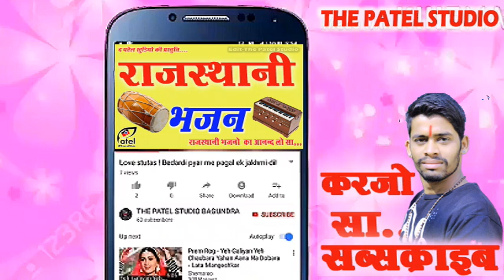लाडू नाथ के भजन !! marwadi bhajan !!ladu nath ji ke bhajan !! ladunath bhajan 2021 ! लादुनाथ जी वाणी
लाडू नाथ के भजन
लाडु नाथ जोगेला
लालू नाथ जोगी
लाडू नाथ भजन
लाडू नाथ योगी के भजन
लादू नाथ जी की वाणी
लादू नाथ जोगी
लादू नाथ की वाणी
लादू नाथ जी भजन
लादू नाथ कालबेलिया भजन

लादू नाथ जी का भजन
लादू नाथ का भजन
लादू नाथ कालबेलिया
लादू नाथ जी
लादू नाथ जी महाराज
लादू नाथ का गाना
लादू नाथ जी महाराज का भजन
ladunath ji ke bhajan
ladunath ji ke bhajan kalbeliya
ladunath bhajan
लादू नाथ भजन
लादुनाथ जी वाणी
ladu nath ji ke bhajan
ladunath ji ke bhajan jagdish palana
ladu nath ji ki bani
ladunath ji ka bhajan

laddunath kalbeliya
laddunath
laddunath mobile number
laddunath mobile
लाडू महाराज
लाडू महाराज का भजन
लाडू महाराज भजन
लाडू महाराज सॉन्ग

लड्डू महाराज का भजन
laddu maharaj ka bhajan
लड्डू महाराज भजन
लड्डू महाराज का भजन भेजिए
लड्डू महाराज का गाना
लड्डू महाराज का नया भजन
लड्डू महाराज का भजन 2021

लादू महाराज का भजन
लादू महाराज भजन
लादू नाथ महाराज के भजन
लादू जी महाराज के भजन
लादू जी महाराज
लादू जी महाराज भजन
लादू नाथ जी महाराज की वाणी
लादू नाथ जी महाराज की आरती

Patel studio official
Patel live coverage
Studio patel
The Patel Studio
patel studio
the patel studio
Patel rajsamand
Patel.studio.
The.patel.studio.
Patellive
remix song

Patelstudiobk
Patelstudio
THE PATEL STUDIO
Patelstudiorajsamand
Thepatelstudio
Patelstudio
Patel studio khamba
P.d.s.live
Patel studio bk
remix song
dj remix song
remix by the patel studio
remix song patel studio
The patel  remix song.
Patel studio dj remix song
remix by patel studio
remix song the patel
Patel dj remix song

khajuriya shyam song !! new dj Remix song !! खजुरिया श्याम !! Rajasthani song !! खजुरिया बावजी भजन

राजस्थानी भजन ट्रैक !! bhajan track 2021 | dj track !! track !! भजन संगीत म्यूजिक ट्रैक !! ट्रैक

कटे पधारिया ओ खजुरिया भेरूजी के जाती सिंगर हजारी गुजर सोंग बनाने के लिए अवश्य कॉल करे mo.

मारा खजुरिया भेरूजी को रूडो देवरो सा. Bhagwat suthar | khajuriya shyam bhajan | shivam studio gudli

Khajuriya shyam Naw DJ song 2020

jaya kishori bhajan  | बहुत दर्द भरा भजन आंसू रोक नहीं पाओगे, सबसे दर्द भरा भजन 2019 | Jaya Kishori

marwadi_bhajan_desi desi_bhajan_rajsathani मारवाड़ीभजन बहुत_ही_सुंदर_भजन
मारवाड़ी_भजन
भजन_हिंदी
देसी_भजन_वीणा

patel studio bk
patel studio khambha